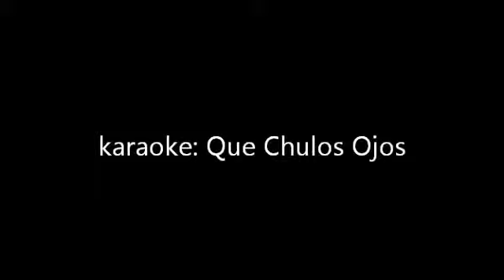Juan Cortez / "QUE CHULOS OJOS"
Juan Cortez con el tema Que Chulos Ojos de Ezequiel Pe~a